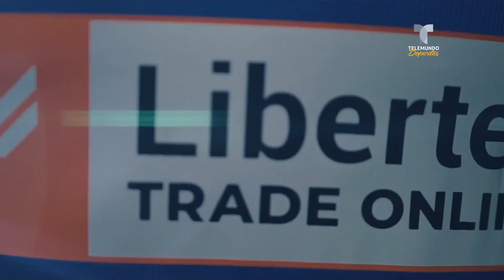El video premonitorio del Getafe que se podría hacer realidad | Telemundo Deportes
El Getafe publicó este video en septiembre, asegurando que llegaba a Europa para quedarse, ¿será verdad?